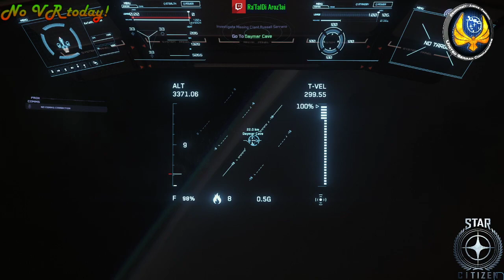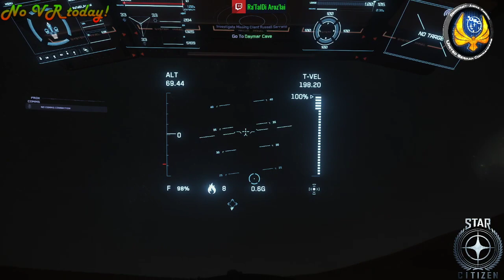[Star Citizen] Ohne Plan ins Vers... Wir gehen zusammen FPS-Mining (mit kleineren Unfällen!!!)! :-D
Wir sind zusammen im Vers unterwegs. WarWolf73 und ich, wir machen ein wenig FPS-Mining... mit kleineren Unfällen!